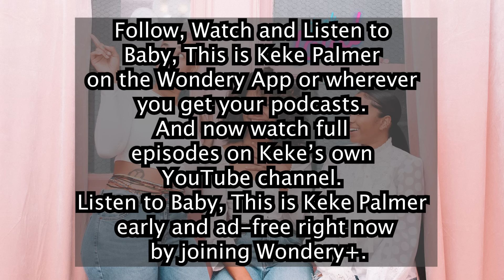Were Not Really Strangers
Back by your request - We are playing another round of the game "We're Not Really Strangers"

Follow, Watch and Listen to Baby, This is Keke Palmer on the Wondery App or wherever you get your podcasts. And now watch full episodes on Keke’s own YouTube channel. Listen to Baby, This is Keke Palmer early and ad-free right now by joining Wondery+.

Think Loud Crew IG: @thinkloudcrew

Cheyenne's IG: @cheynotshy

Shanan's IG: @hairbyshananc Snapchat: @ShananCablayan

R's IG: @rkylelynn Snapchat: @RKyleLynn